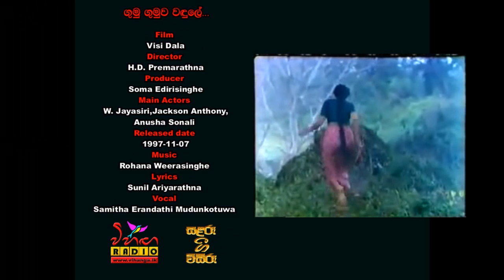Gumu Gumuwa Wadule - visi dala Film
Gumu Gumuwa Wadule- Samitha Mudunkotuwa-Visi Dala-H.D. Premarathna-music: rohana weerasinghe-Lyrics: Sunil Ariyarathna